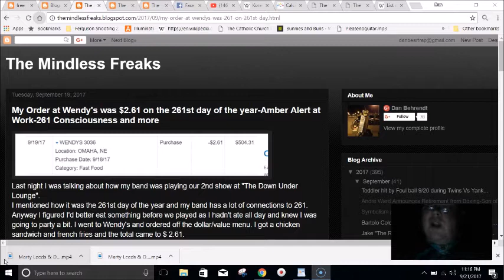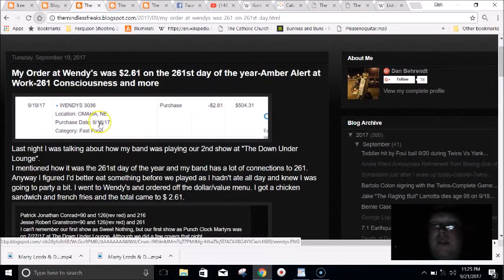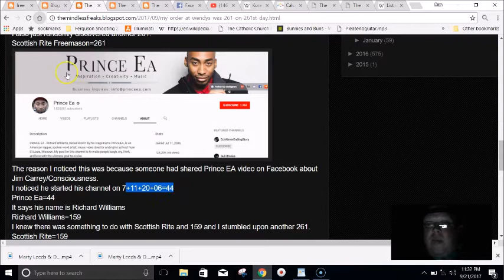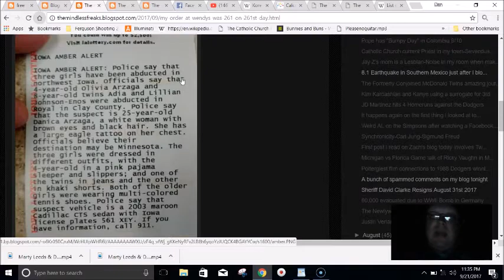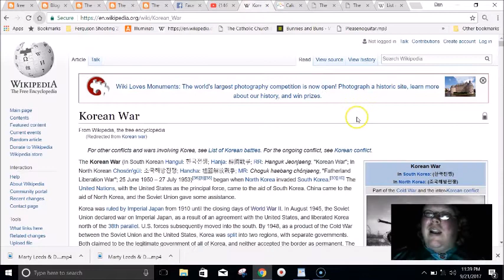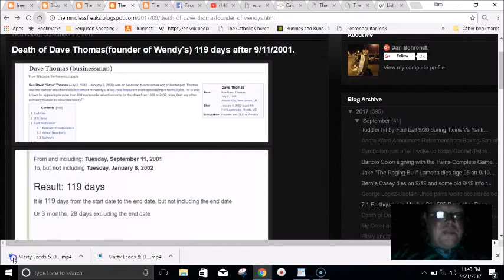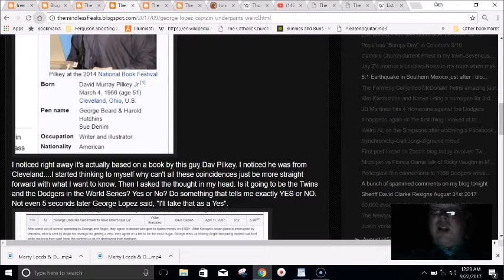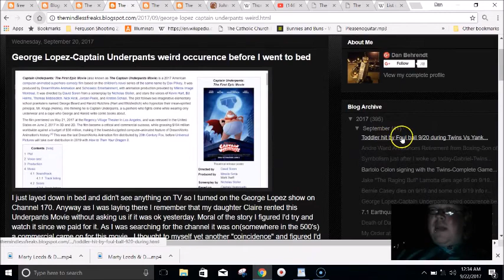Death of Wendy's Founder Dave Thomas my $2.61 order at Wendy's on the 261st day